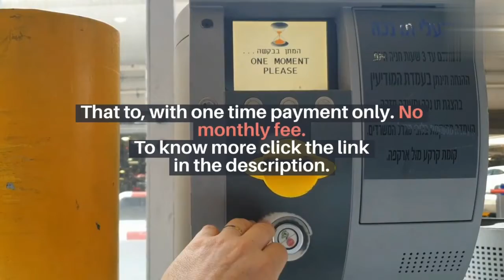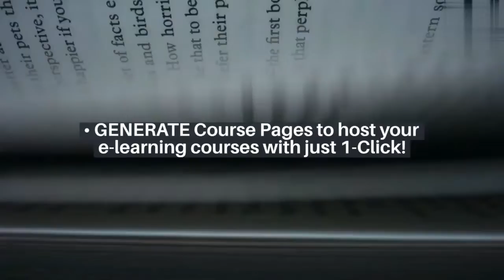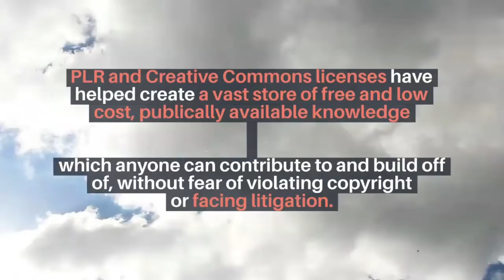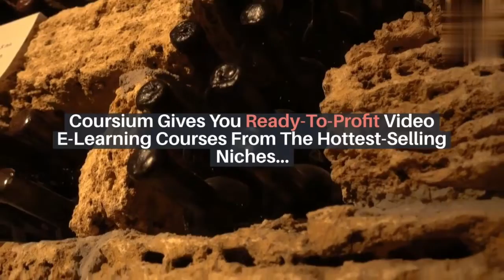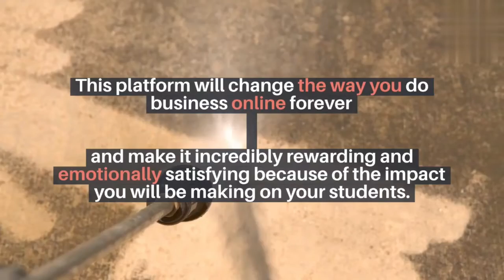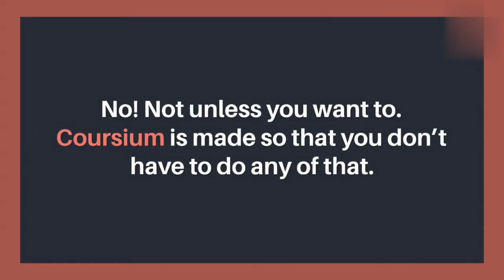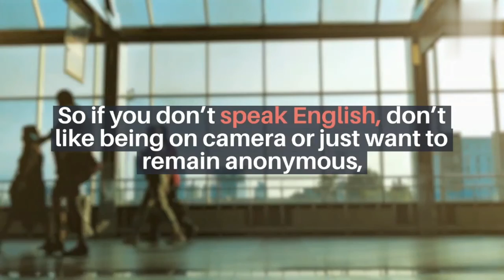Coursium Review ⚠️ WARNING ⚠️ DON'T GET COURSIUM WITHOUT MY 🔥 CUSTOM BONUSES 🔥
About this video:
I provide prompt review about the products along with its official link to help my viewers.
Thanks for checking out my coursium commercial review. I hope you enjoyed my coursium commercial review.

Coursium is a E-Learning Course Creation & Publication App. It makes e-learning easy, engaging, and effective. Customers will return again and again to multiply your profits. This is made possible because of our powerful AI that transcribes, translates, and tags videos to make them accessible to all.